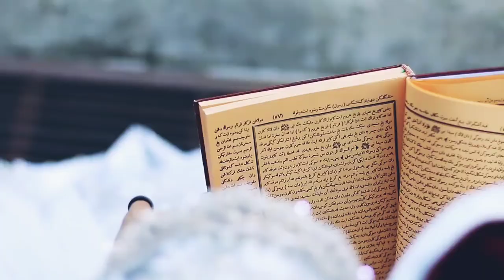TITIP CINTAKU - Ona Sutra (cover) by SUSWONO PAPA PANDU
Single ke-2 Suswono Papa Pandu -Titip Cintaku- (Ona Sutra)
Dirrect MV by Akromudin